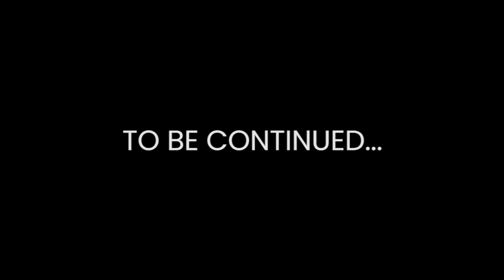Cousins ke sath zara business ho jaye Part :- 1